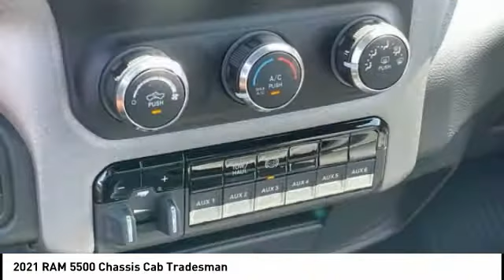2021 RAM 5500 Chassis Cab Winston-Salem NC T3885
2021 RAM 5500 Chassis Cab Tradesman

Thank you for viewing this brand new 2021 Ram 5500 Chassis Cab Tradesman 4x4 Reg Cab 84 CA 168.5 WB offered in Flame Red Clearcoat with the Diesel Gray/Black interior! This 5500 Chassis Cab comes well-equipped with the following options: Daytime Running Lights, Fog Lamps, Bluetooth, SiriusXM, Keyless Entry, Keyless Start, Chrome Appearance Package, Trailer Brake Controller, Locking/Limited Slip Differential, 4.44 Axle Ratio, Dual Rear Wheels, Four Wheel Drive, Intercooled Turbo Diesel I-6 6.7 L/408 Engine, 6-Speed Automatic w/OD Transmission and much more! This is the perfect heavy-duty platform for a Dump Bed, Landscape Bed, Sleeper Hauler Body, or a Gooseneck Service Body. Whether you are an Electrician, Plumber, HVAC Technician, Voice/Data Technician, Landscaper, Farmer, or Expeditor-Hotshot Trucker Hauler, North Point will work closely with you in designing the best turn-key truck solution to meet your business requirements while being ever mindful of your hard-earned bottom line. We maintain strong relationships with vendors who can add beds, bodies, graphic wraps, LED lighting, hydraulic lifts, hitches, HVAC, refrigeration, racks, shelving and custom engineered products. And the North Point Commercial Sales Team will take care of everything for you so you can stay focused on your business. North Point believes you deserve an exceptional Ram 5500 Chassis Cab purchase experience! Get it from a dealer who truly cares by visiting North Point Chrysler Dodge Fiat Jeep Ram at 7726 North Point BLVD, Winston-Salem, NC 27106. The Showroom Hours are 9am-7pm Monday-Friday, 9am-6pm Saturdays, and Closed Sundays.